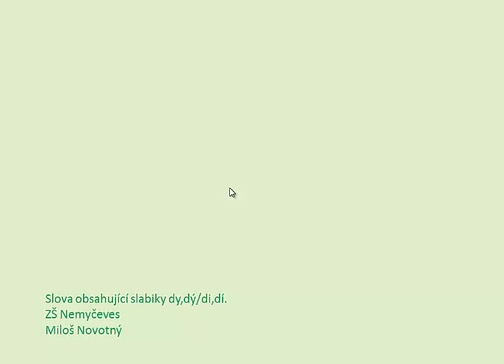Malá písmena_slova (13)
Procvičování slov obsahující slabiky dy,dý/di,dí